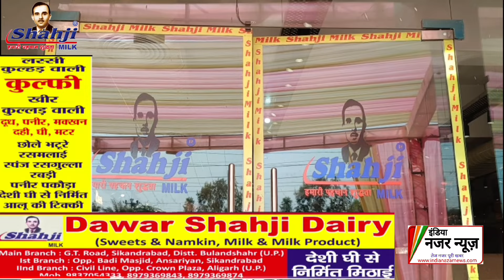खुर्जा में नहर में नहाते वक्त हादसा, गहरे पानी में डूबे जीजा-साले